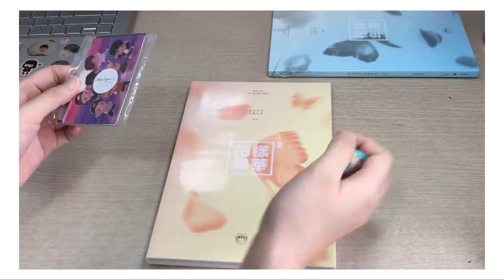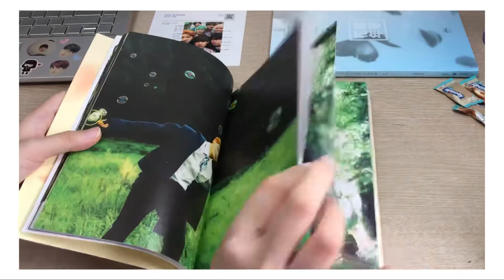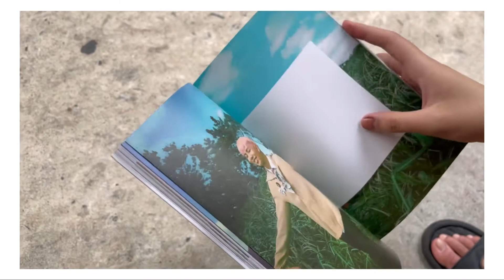Unboxing BTS album HYYH pt2